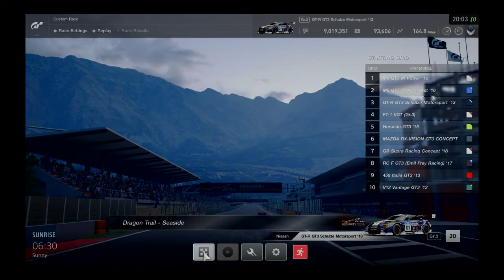Gran Turismo SPORT | Sardegna Road Track | Gameplay | Nissan GTR NISMO | Onboad